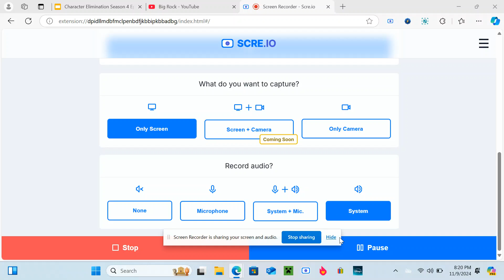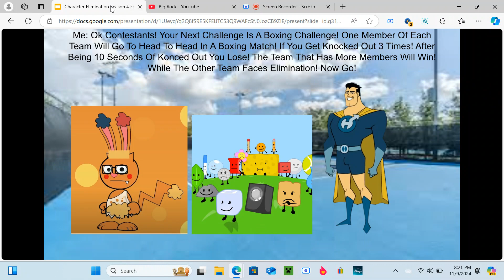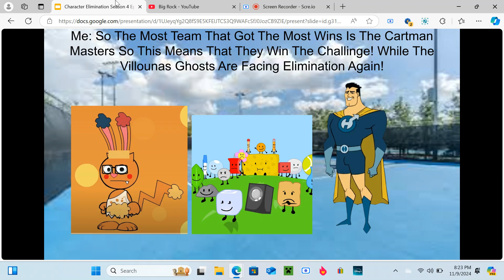Character Elimination Season 4 Episode 9: K.O (Voting Closed)